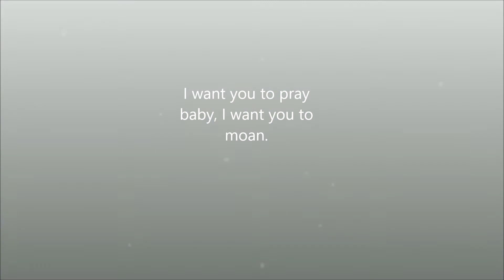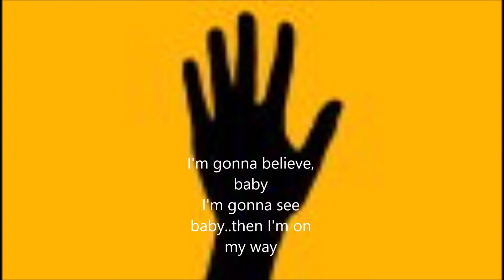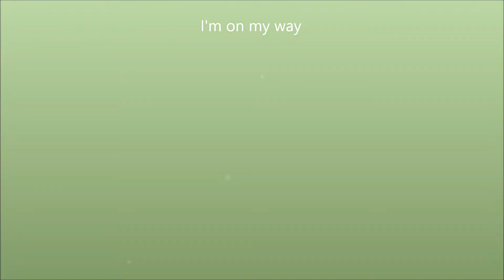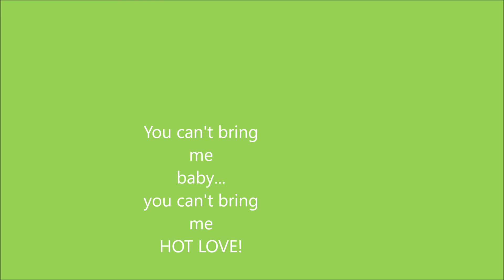Get out of my way baby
Love, hate...powerful forces that drive us wild at times.